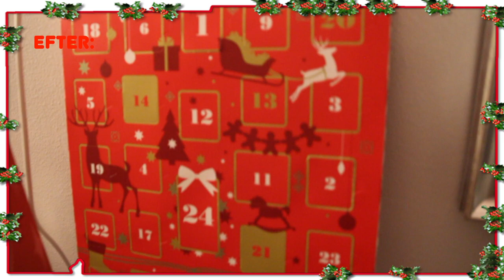Jul pyntar mitt rum || Ellen Sjöberg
Mina sociala medier:
VSCO: @ellensjoberg